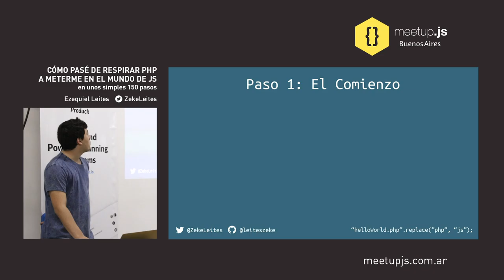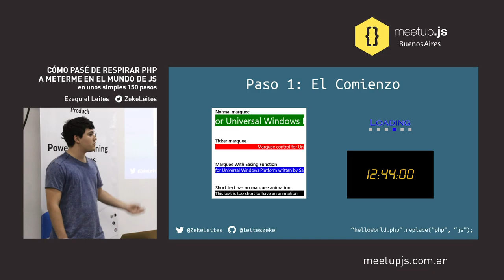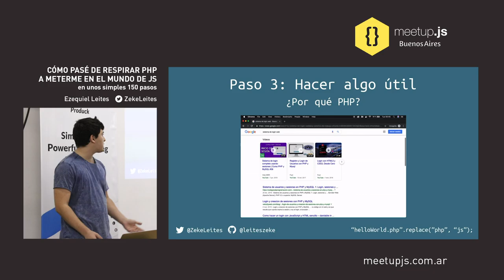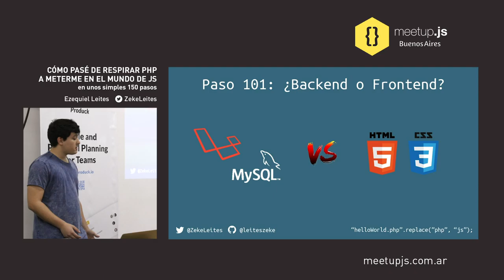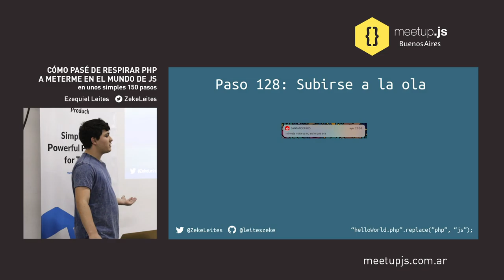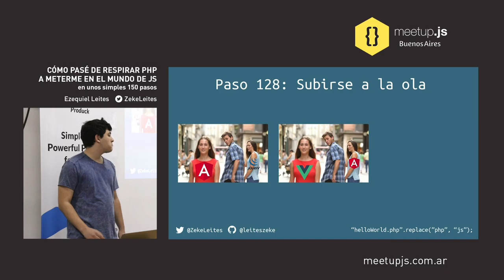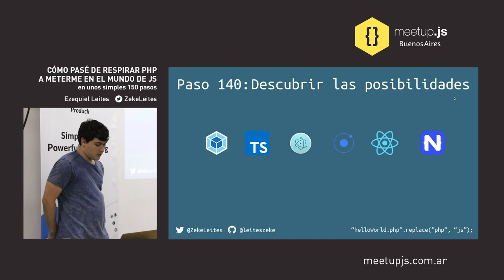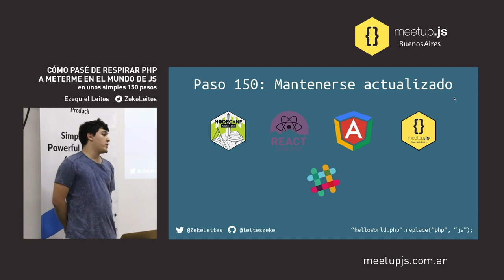Cómo pasé de respirar PHP a meterme en el mundo de JS - Ezequiel Leites